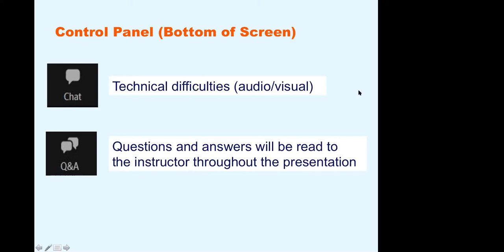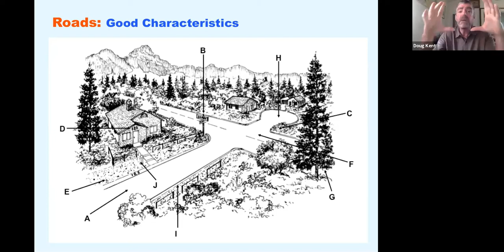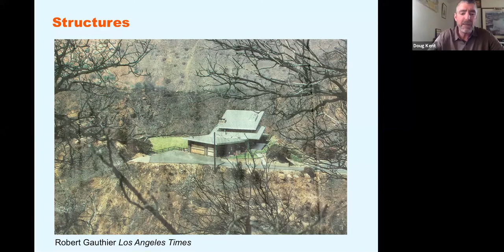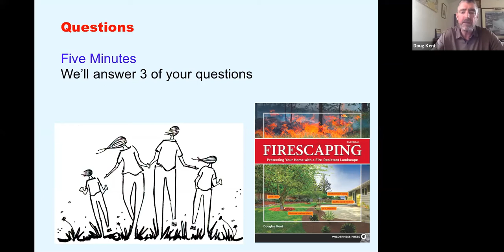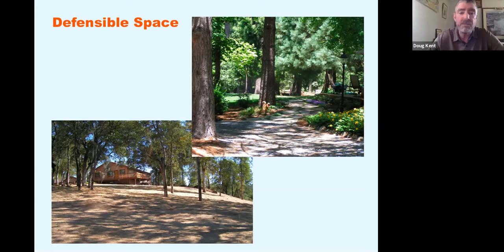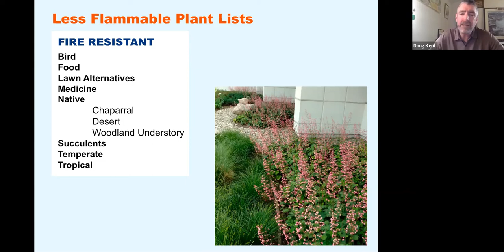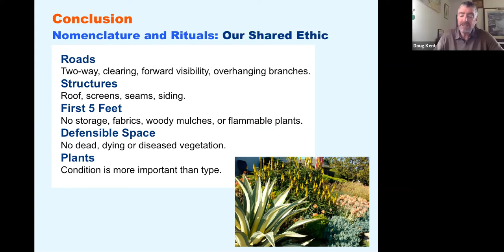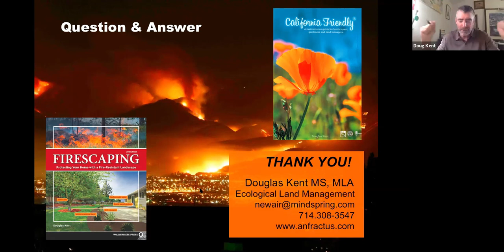Firescaping Webinar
Learn how to prepare your landscape and home with best practices for your road, home and property. We even cover the best plant choices for your landscape.